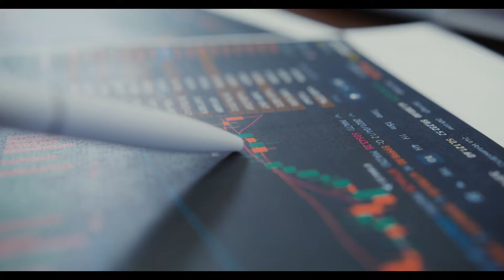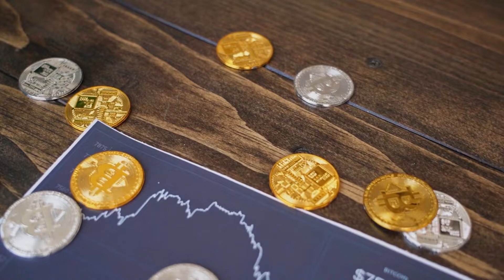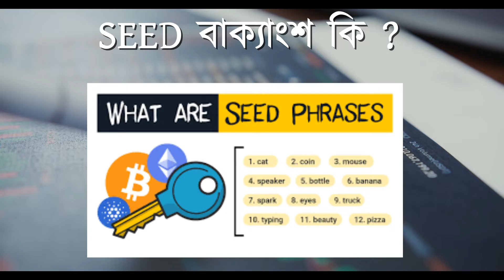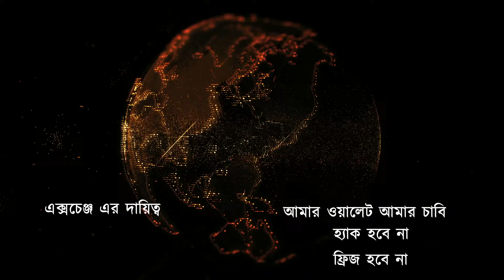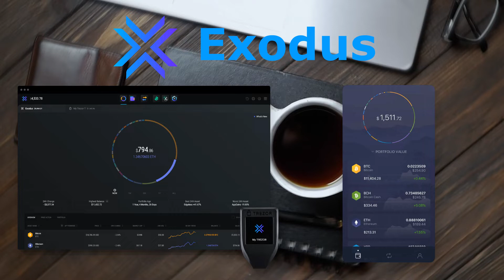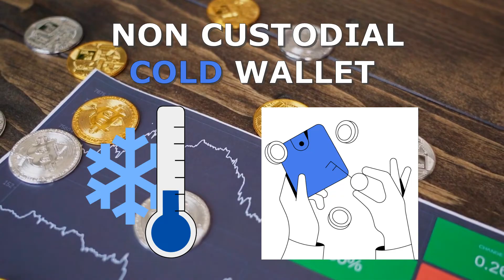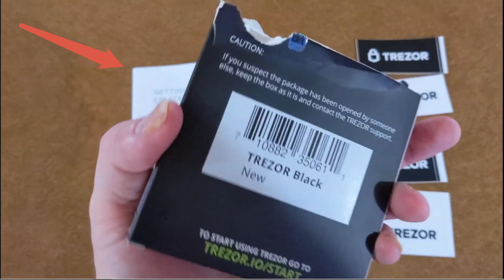ক্রিপ্টো ওয়ালেট - সবচেয়ে নিরাপদ কোনটা? CRYPTO WALLETS - How to keep your Crypto safe!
In this video we look at CRYPTO WALLETS :

1. How many types are there?
2. What are the advantages and disadvantages of each type?
3. What features and facilities does each provide?
4. What are the risk factors?
5. How to keep your crypto safe?

ক্রিপ্টো ওয়ালেট - সবচেয়ে নিরাপদ কোনটা? ক্রিপ্টো ওয়ালেট কয় প্রকার হয়?  ক্রিপ্টো ওয়ালেট কনটার সুবিধা কি?